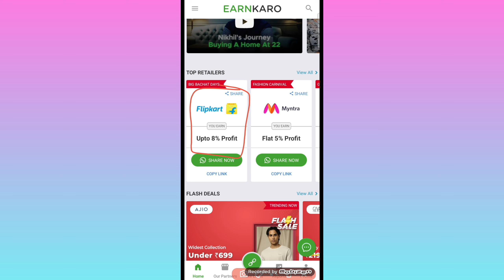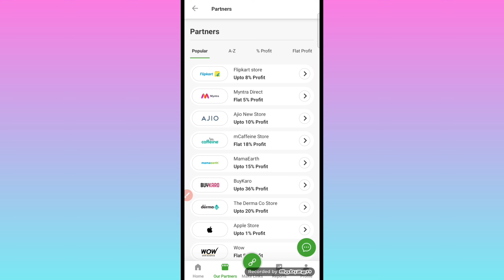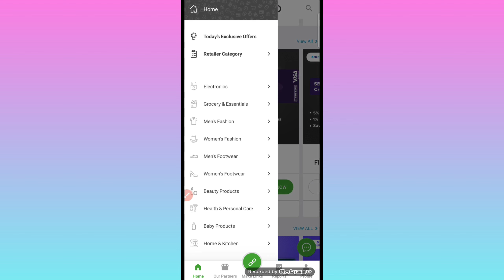🔥 Online Paise Kaise Kamaye | Best Earning App Without Investment 2024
Download EarnKaro App